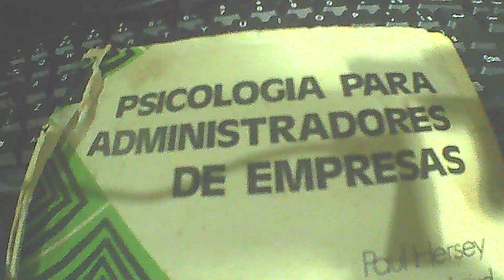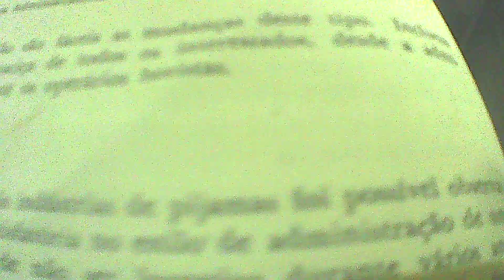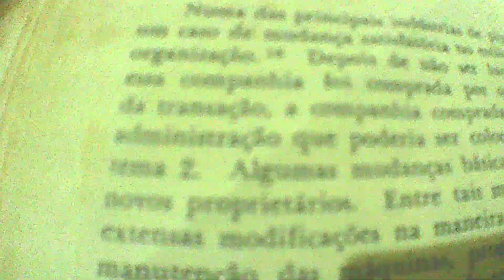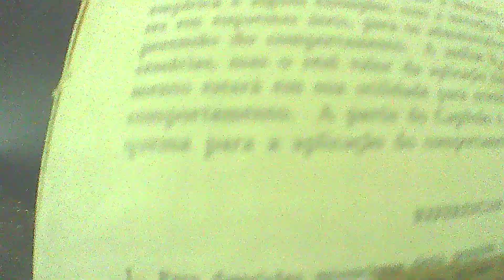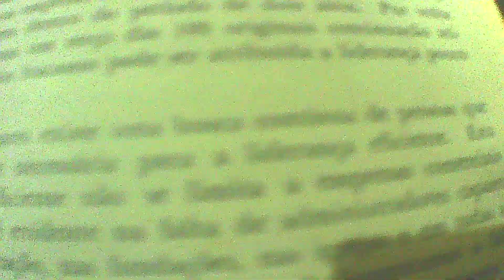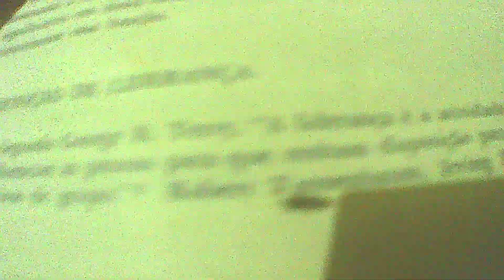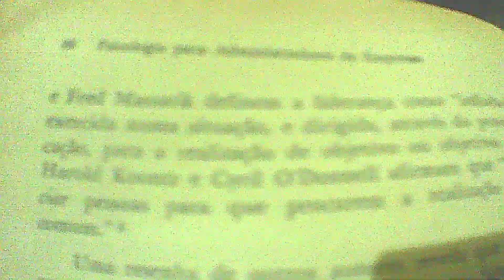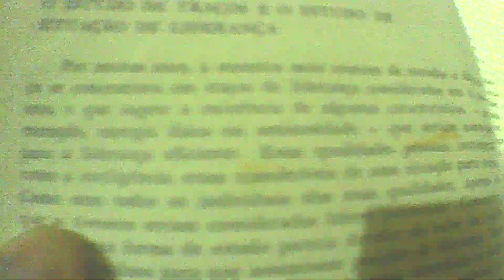PSICOLOGIA PARA ADMINISTRADORES DE EMPRESA, PARTE 24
Leitura do livro: "Psicologia para Administradores de Empresas".
Subscreva:
Não esqueça:
Ative as notificações:
Suporte este canal com doações:  Banco Super Digital Conta:
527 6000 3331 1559 - Faça um doc , pix ou ted. Fique com Deus!